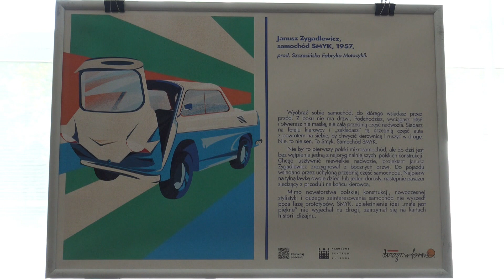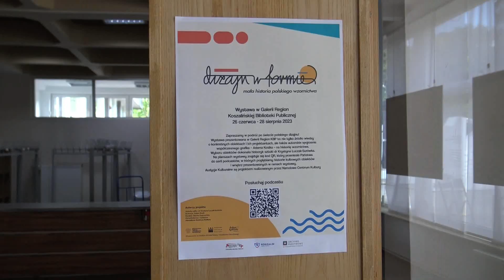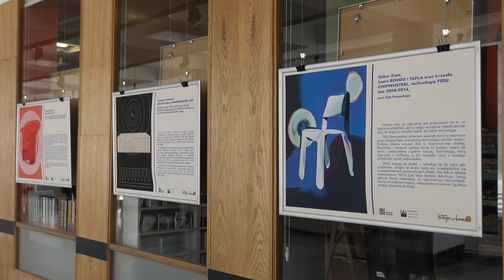Dizajn w Formie w KBP. Odkryj historię wzornictwa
KoszalinInfoTV: Wzornictwo to dziedzina sztuki, która od wieków wzbogaca nasze życie, wprowadzając do niego piękno, funkcjonalność i nowatorskie rozwiązania. Dzięki wystawie "Dizajn w formie" w Koszalińskiej Bibliotece Publicznej, możemy poznać fascynującą historię polskiego wzornictwa przez pryzmat dwunastu wyjątkowych obiektów.